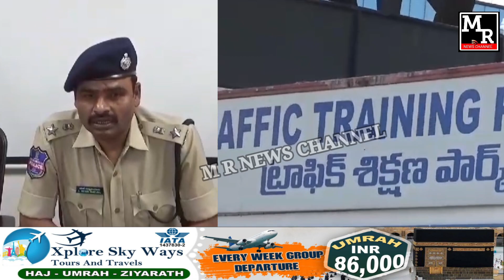BIKE SILENCER MODIFICATION BE ALERT mrnews hyd traffic